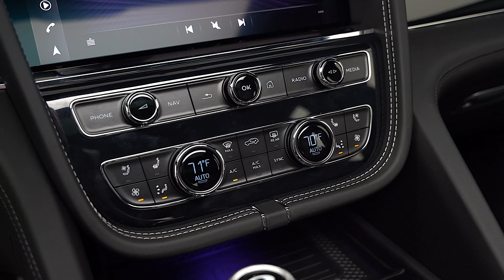2021 Bentley Bentayga V8 First Edition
New Arrival:
2021 Bentley Bentayga V8 First Edition
Miles:0
Transmission: 8-Speed Dual Clutch
Exterior: Ice
Interior: Beluga
Style: V8 AWD
Engine: Twin Turbo V-8 4.0 L
Type: New
Location: Denver
$238,790

Bentley Denver
1480 E. County Line Road, Highlands Ranch, CO 80126